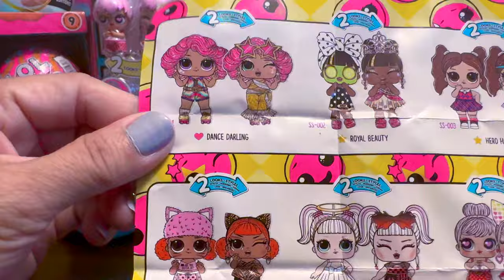ASMR UNBOXING LOL Surprise Swap |FULL| Royal Beauty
WHAT: MGA LOL Surprise Swap Royal Beauty
WHY: To UNBOX Athe crispy sound of ASMR
HOW MUCH: $6.99
WHERE: Target
WHEN: June 2024
WHO: by Tinytigerrr
Pros: Super cute with two different outfits and looks, cheaper than other LOL dolls
Con:

TikTok      TinyTigerrr
Instagram      TinyTigerrrrr